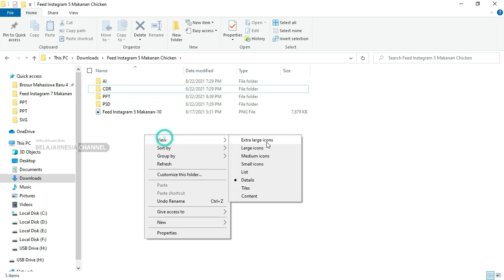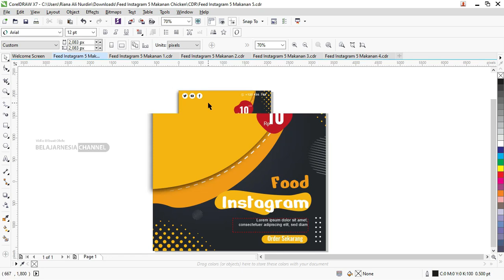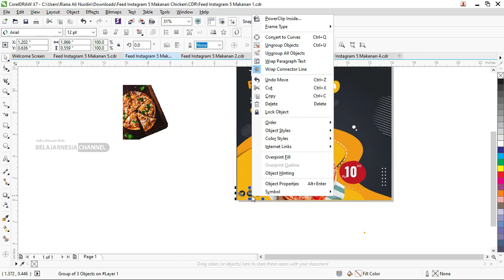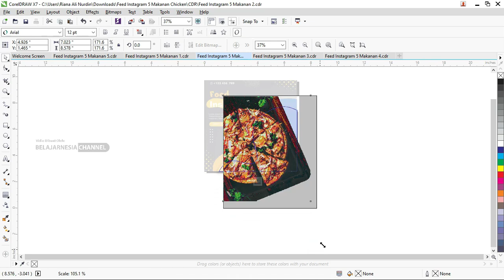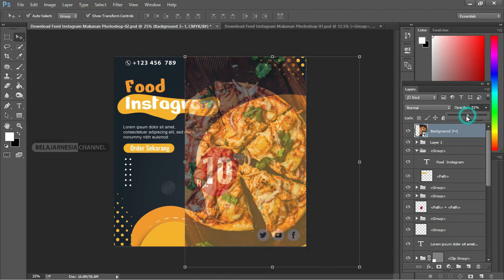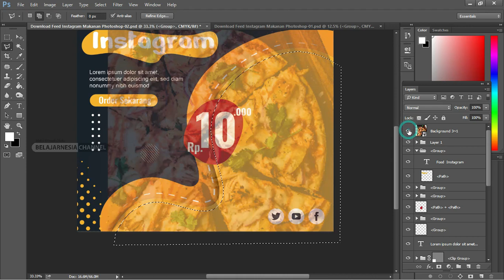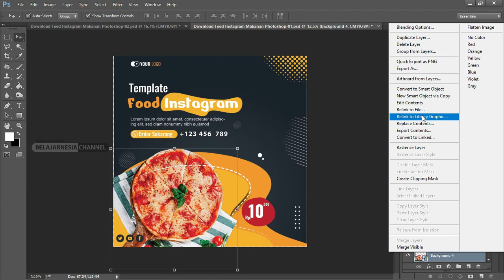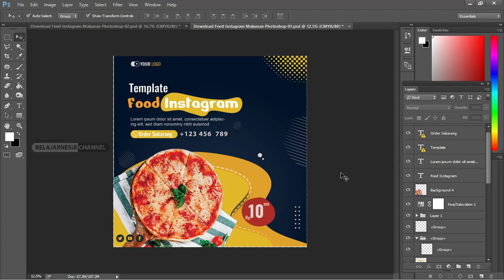Download Dan Tutorial : Feed Instagram Makanan Coreldraw Photoshop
Halo teman-teman kembali lagi channel bermanfaat sekarang admin akan memberikan beberapa pembahasan tentang feed instagram yang sudah di cantumkan di dalam artikel Download Feed Instagram Makanan Coreldraw Dan Photohop.

Di dalam postingan ini admin sudah mencantumkan beberapa aset gambar yang sudah di buat oleh admin sendiri menggunakan dua aplikasi vektor.

Dua aplikasi yang admin gunakan ini di antaranya Coreldraw dan Photoshop. Aplikasi vektor ini memiliki kelebihannya masing-masing yang bisa teman-teman dapatkan pada saat menggunakan beberapa fitur serta menu dan tool yang ada di dalam aplikasi tersebut.

Untuk penggunaan aplikasi Coreldraw teman-teman bisa mendapatkan tampilan yang mudah di fahami dan cocok bagi kalian atau

Pengguna lainnya terutama pemula yang belum sama sekali mengenal platform untuk membuat desain vektor.

Aplikasi ini juga memiliki beberapa fitur dan tools yang sudah di sediakan secara lengkap bisa teman-teman eksplor saja nantinya pada saat ingin membuat desain feed instagram makanan.

Selain itu, untuk aplikasi Photoshop juga memiliki kelebihan yang bisa teman-teman nikmati dan memudahkan kalian dalam proses suatu desain vektor.

Untuk fitur, menu dan tools yang ada di dalam aplikasi Photoshop ini tidak jauh berbeda dengan aplikasi vektor lainnya.

Photoshop ini memiliki format file terbaik yang menjadi salah satu kelebihan bagi aplikasi ini dan bisa teman-teman manfaatkan nantinya pada saat menyimpan file dari hasil desain yang sudah kalian buat.

Di dalam artikel ini juga admin sudah memberikan beberapa tampilan contoh lainnya yang dibuat dengan menggunakan layout sederhana dengan berbagai objek yang sudah di susun secara rapi dan sinkron.